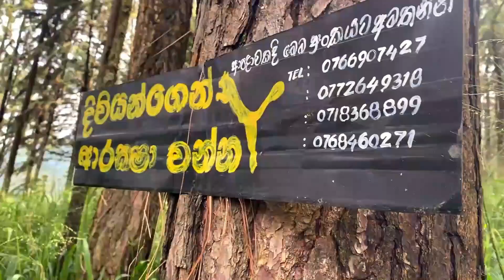Hanthana | Batch Trip #1 | 2020 Batch | Medical Faculty of Colombo